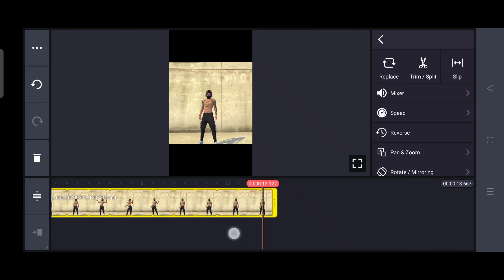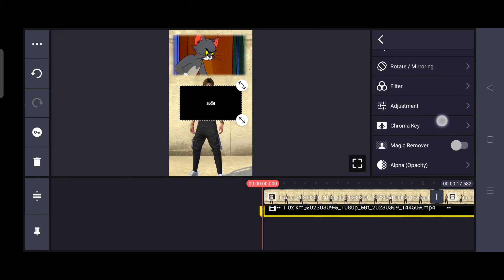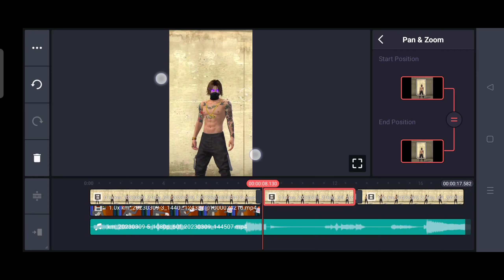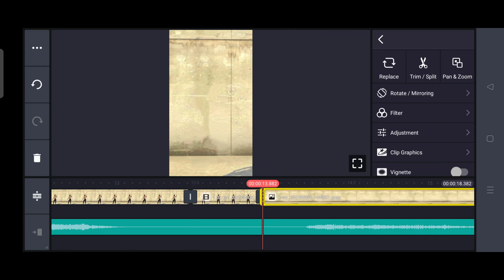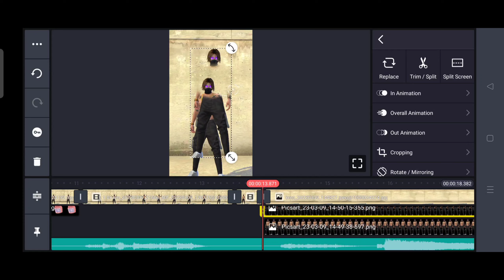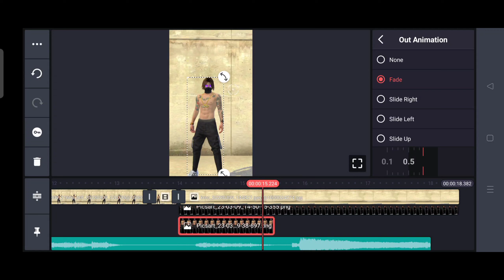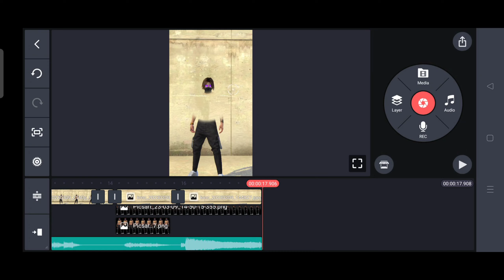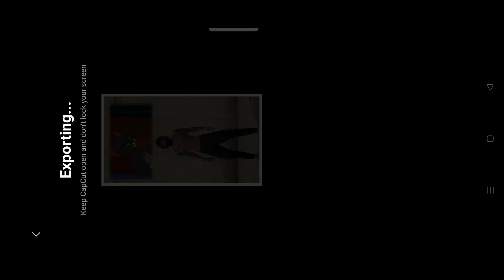Bardach Yt 😱 Funny Shorts editing / Bardach Yt editing secret revealed 🤩 - Wizard 99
Tags -

bardach yt editing tutorial
bardach yt short video editing tutorial
bardach yt new editing tutorial vijay gfx
how to edit video like bardach yt

hakai tv editing tutorial
bardach yt viral short video editing tutorial
how to make editing video like hakai tv
inhakai tv short editing tutorial
editing para hakai tv tutorial
tutorial de hakai tv free fire